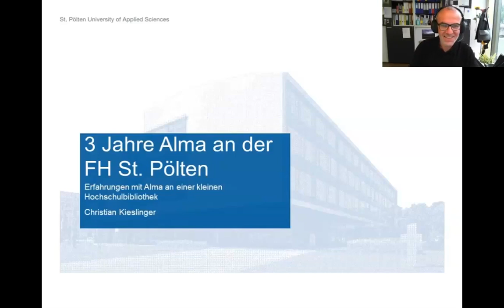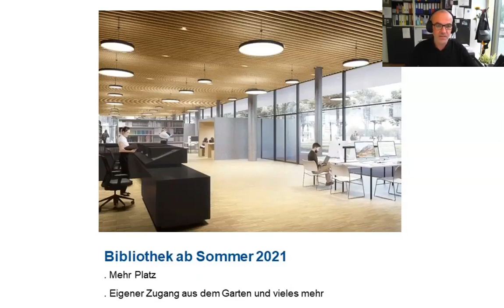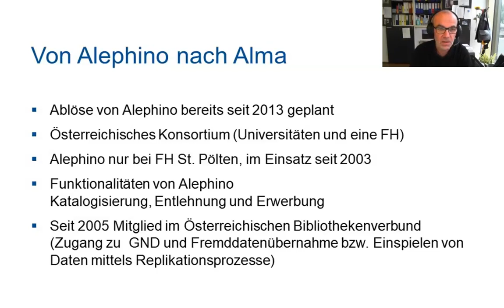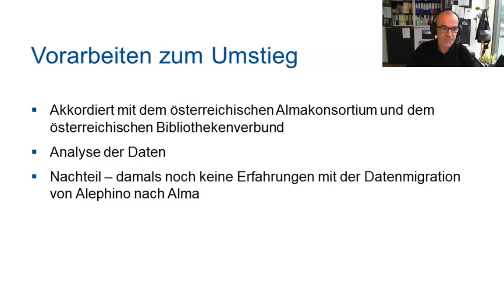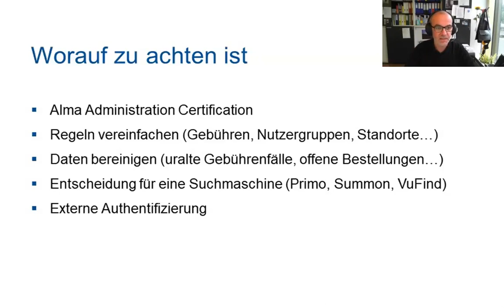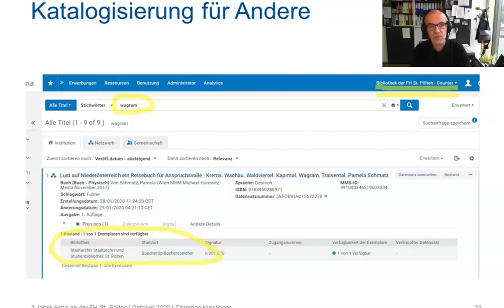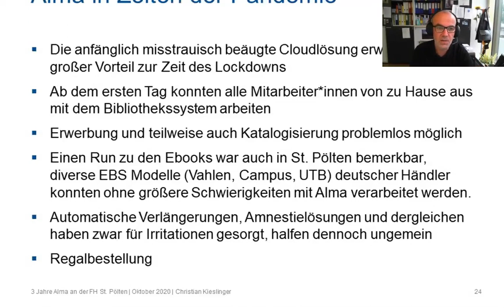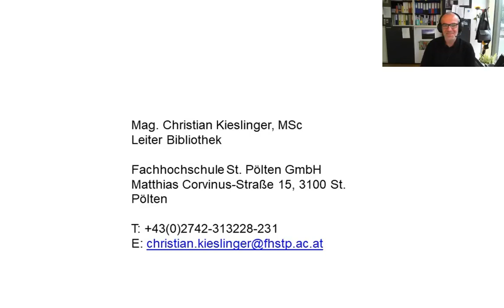Stemmen Sie die vielfältigen Aufgaben Ihrer Bibliothek nicht allein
Auch als kleinere Bibliothek brauchen Sie nicht alle Aufgaben allein zu meistern oder auf Innovation, Sicherheit und Zuverlässigkeit zu verzichten. Unabhängig von der Größe und fachlichen Ausrichtung besitzt jede Bibliothek ihren Wert und ihre besondere Bedeutung. Erfahren Sie mehr in unserer Webinar-Aufzeichnung mit Herrn Mag. Christian Kieslinger, Leiter der Bibliothek der Fachhochschule St. Pölten.